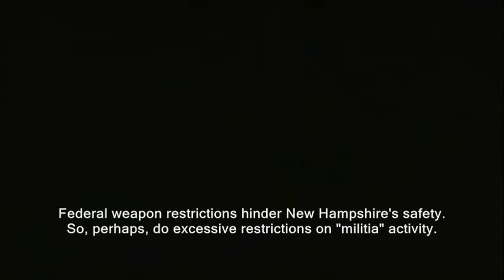Independent New Hampshire: National defense proposals. 10/10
Independent New Hampshire: National defense proposals. winston churchill impersonator impersonations prime minister world war 2 two ii ll II their finest hour speech channeling history historical. henri guisan, slovenia slovenija croatia estonia catalonia barcelona kurdistan.  bosnia latvia lithuania. great leaders warlords darkest hour the gathering storm wilderness years humor humorous.  Good speeches podcasts liberty libertarian ron paul rand paul.  imitations imitators imposters pretend pretending to be. oratory.
new hampshire, winston churchill, independent, secession, national defense, switzerland, catalonia, independence, military militias. second amendment